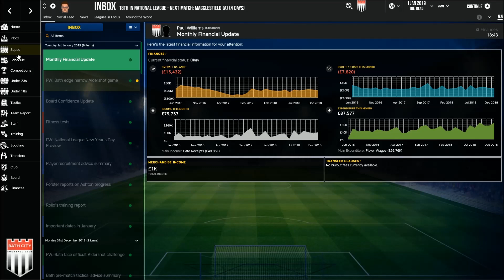Bath City #28 | Hold On | Football Manager 2017